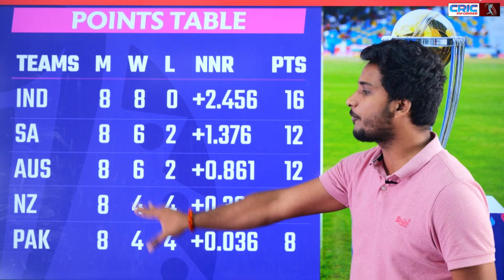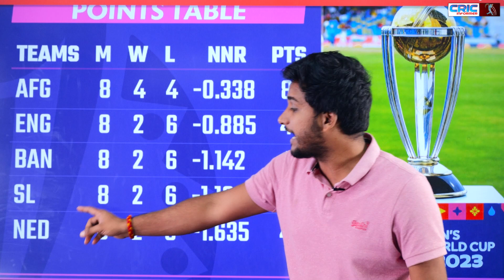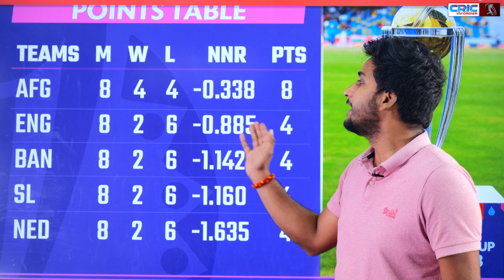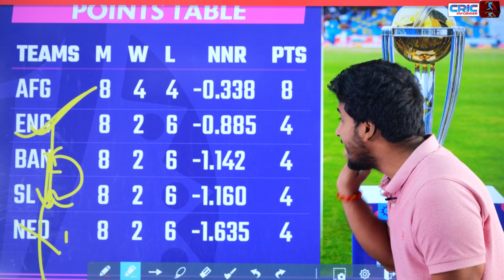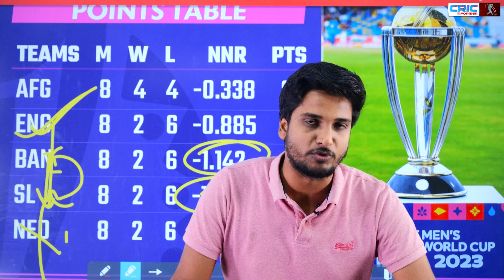England ने Champions Trophy की उम्मीदों को जगाया. समझें Points Table का पूरा समीकरण | EngvsNed